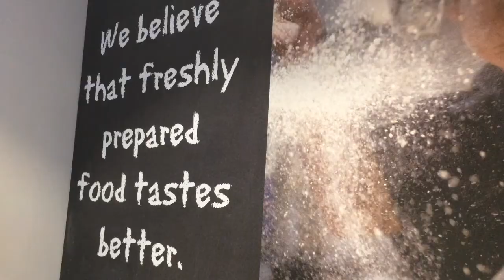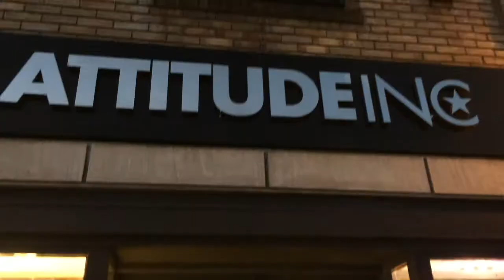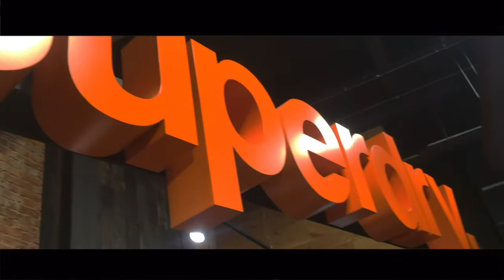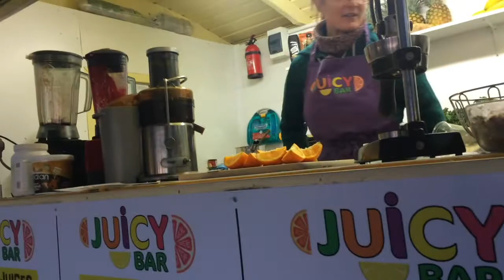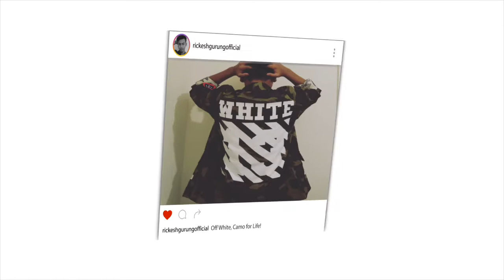WE STOLE A BAG PRANK!! (GONE WRONG)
What up yall Royal fans